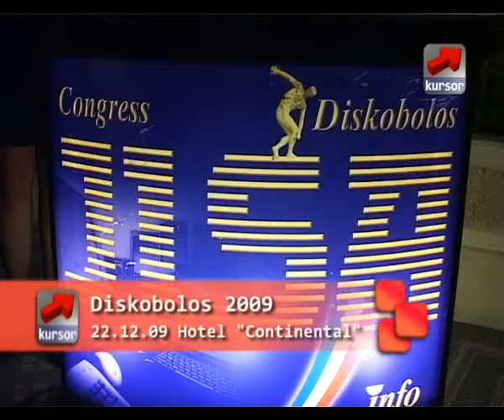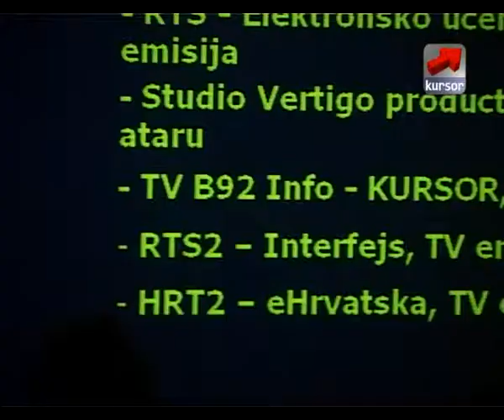Diskobolos 2009 - Kursor 47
Ove godine u hotelu Kontinental, 22 Decembra, je po 15 jubilarni put dodeljeno priznanje Diskobolos.  Sam Diskobolos je ove godine značajnij nego ikada. Za njega je konkurisao veliki broj kompanija iz inostranstva a njegov žiri je postao internacionalan. Cepis, evropska asocijacija IT udruženja, je usvojio Diskobolos kao sopstvenu nagradu što dovoljno govori o značaju koji oni pridaju ovom priznanju